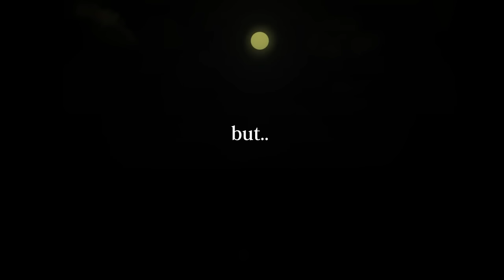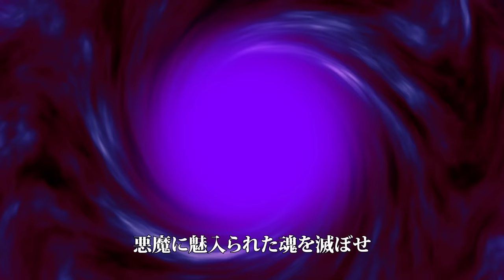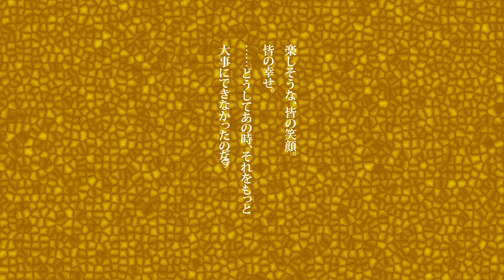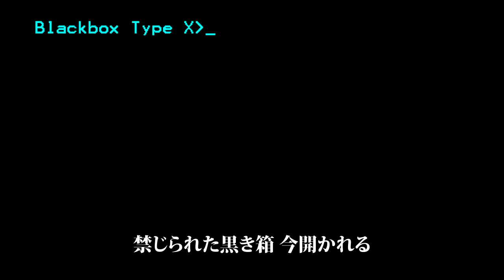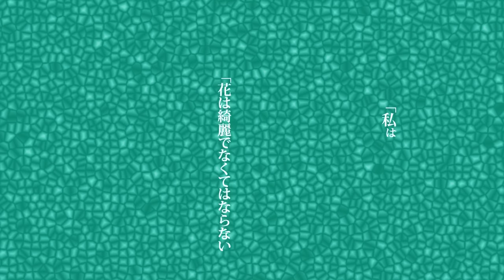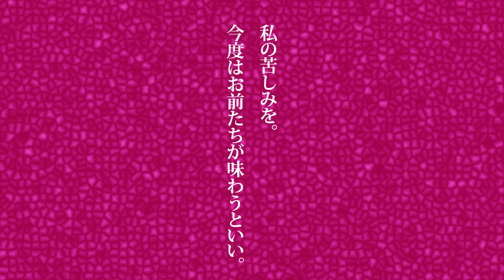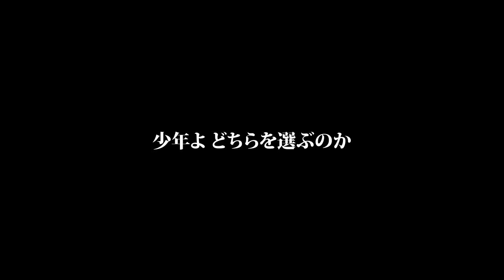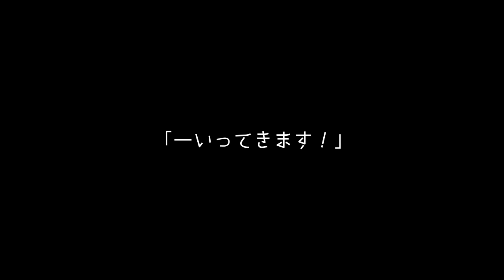【鏡音レン】master of the heavenly yard【鏡音リン】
「『悪』の因果は、終わらない」

◆エヴィリオスシリーズ最終作。千年の物語が今、幕を閉じる。

◆タサン帝国総統、ネメシスの手によって世界は滅びた。
　しかし、最悪の超兵器を持ってしても、
　人の魂までも消し去る事は出来ない。
　時代を彩った偉人、英雄、そして悪人たち。
　彼らはそれぞれの思惑を胸に、動き出したのだった…。